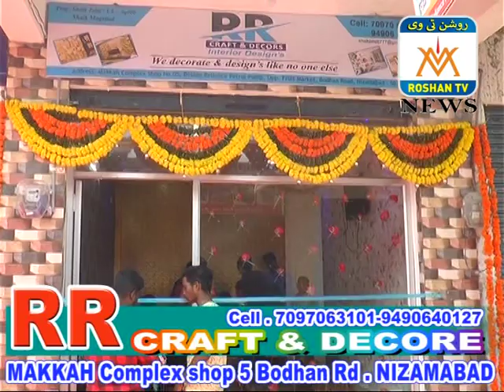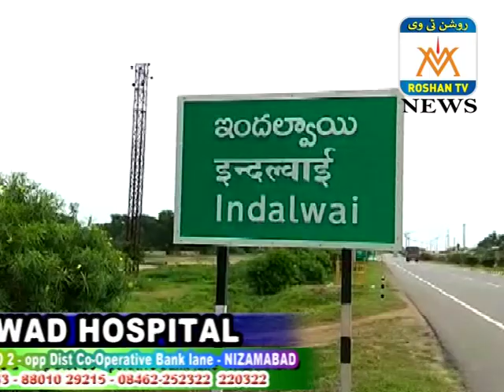ROSHAN TV NEWS URDU